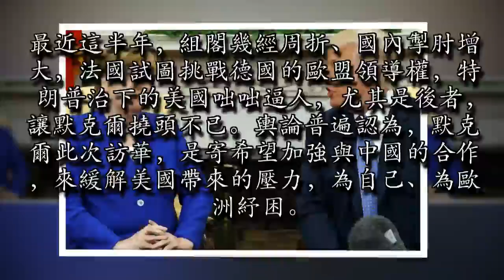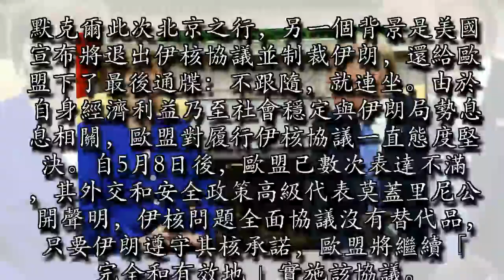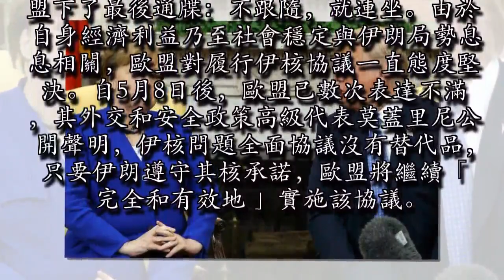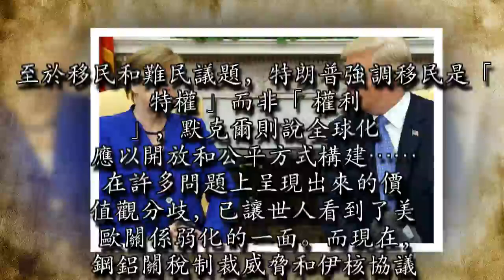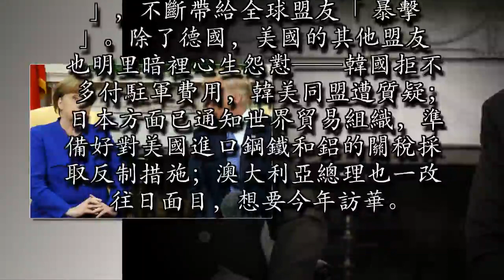特朗普不得人心 人人誅之 中俄歐將引領世界對抗美國